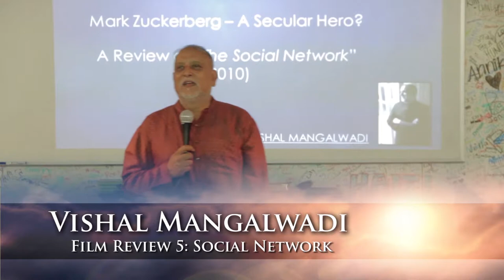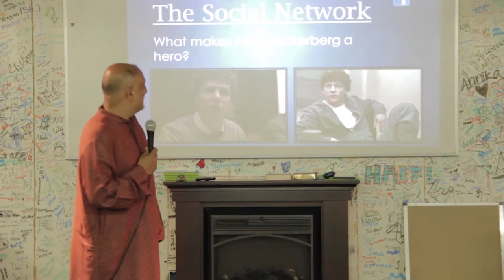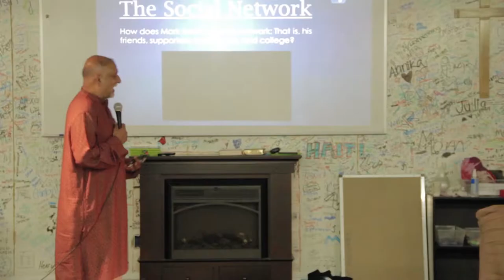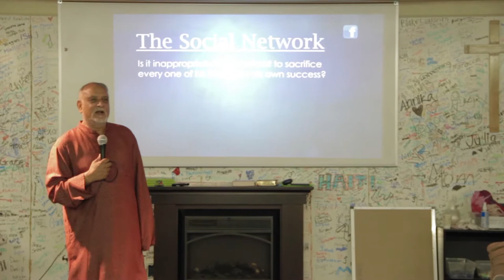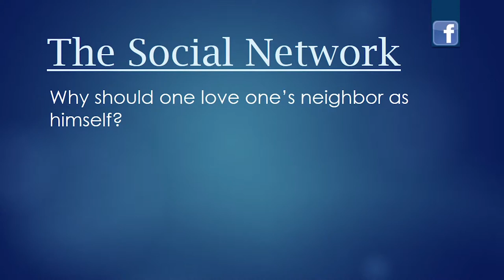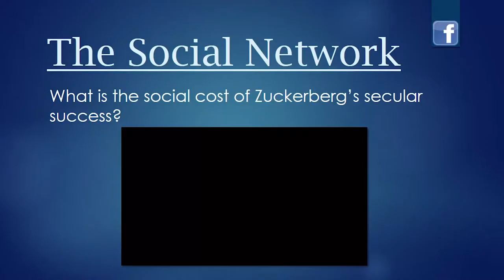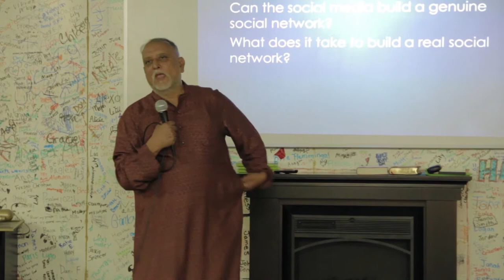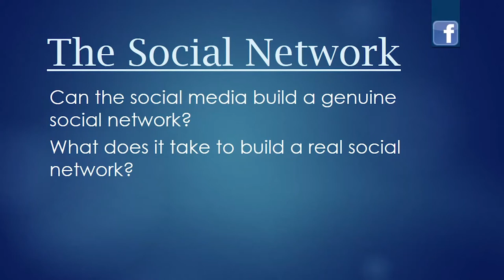Film Review 5: The Social Network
Film Review #3 of the 'Must The Sun Set on the West' Video Series with Vishal Mangalwadi. In this Film Review, Vishal Mangalwadi looks at the movie 'The Social Network' (2010) with a Christian perspective.

Production Team: David Matthew Weber, Sid Bose, Hourig Attarian, Jacob Aguilar, Jon Chang and Sean Minier.

Shot on multiple Canon T2i cameras with Magic Lantern 2.3 firmware using the VisionColor picture style. Edited in Adobe Premiere Pro CS6 with effects from Red Giant's Magic Bullet.